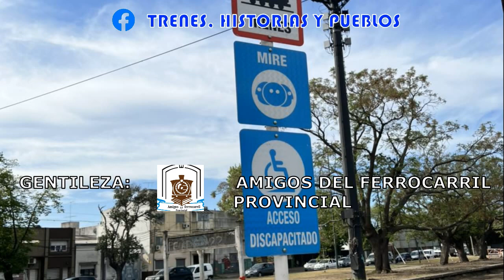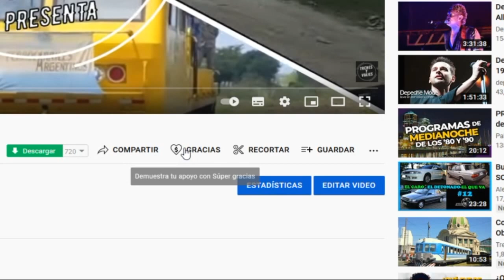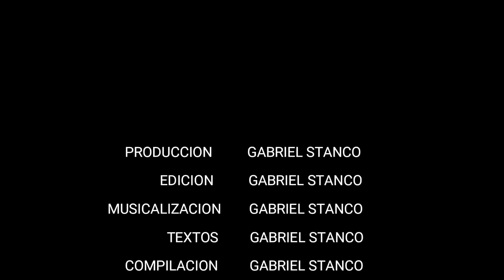324 NOTICIAS EN LA VIA 112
Ayudanos a mejorar dia a dia invitándonos un cafecito
RESUMEN DE NOTICIAS FERROVIARIAS . PROGRAMA NÚMERO 112.